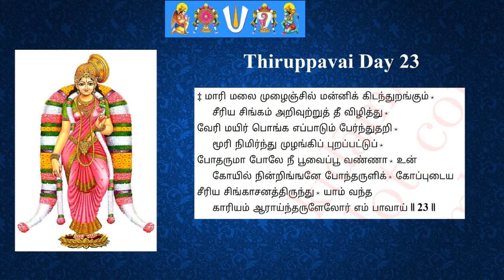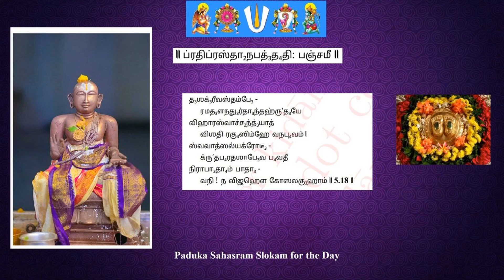Tiruppavai Pasuram 23 by Smt Aruna Srikanth, Japan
Listen to this very interesting and short upanyasam on Tiruppavai Pasuram